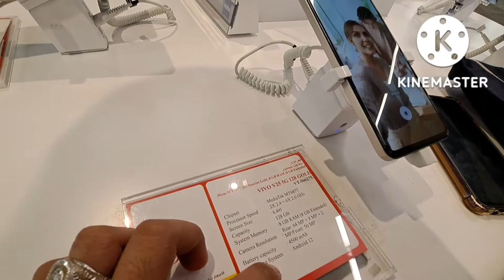UNBOXING HONOR 70 5G/BUHAY COUPLE DITO SA RIYADH SAUDI ARABIA 🇸🇦 Adz Tv